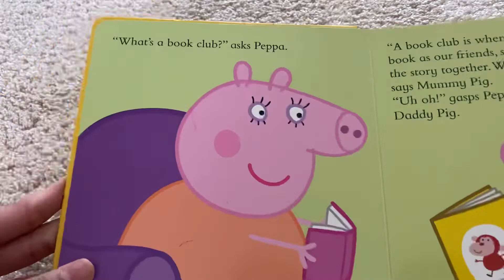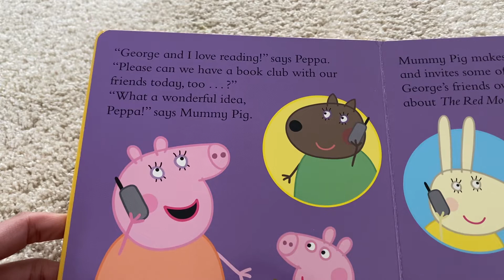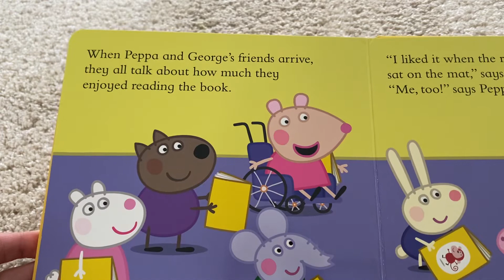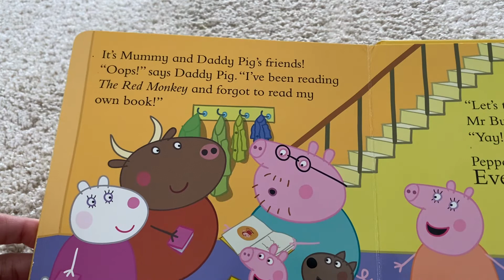Peppa Pig - Peppa Loves Reading - Read Aloud Books For Toddler and Children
Peppa Pig- Peppa Loves Reading

Peppa and George love reading. When they start a book club with their friends, everyone is very excited. But which book will they read?

Read aloud books for Children and Toddler.